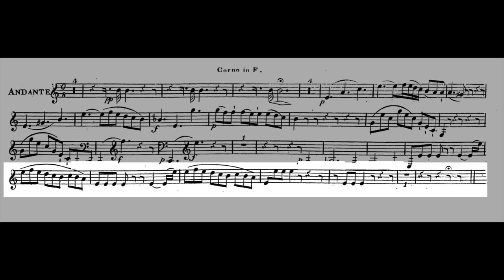GRANDE SONATE for Horn and Piano, F. Ries, op. 34. II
Andante
French Horn: Conn 8D Elkhart
Piano: MIDI